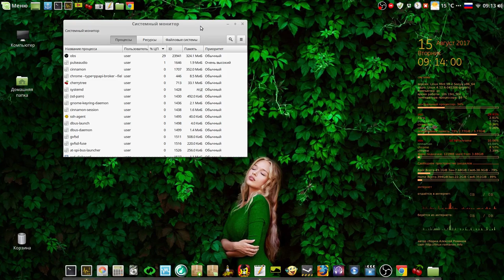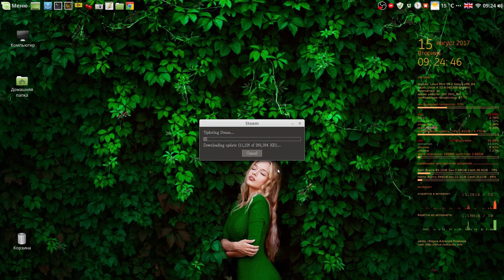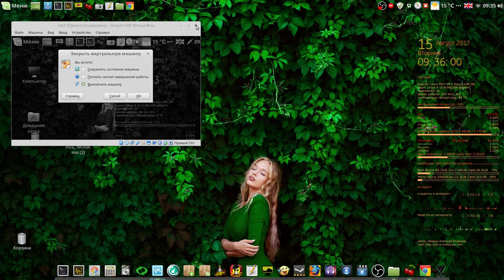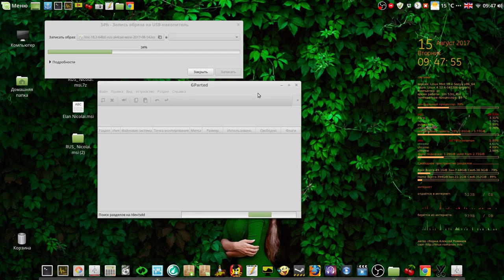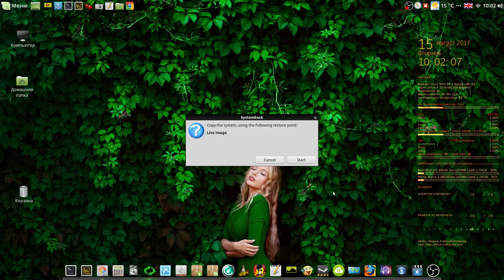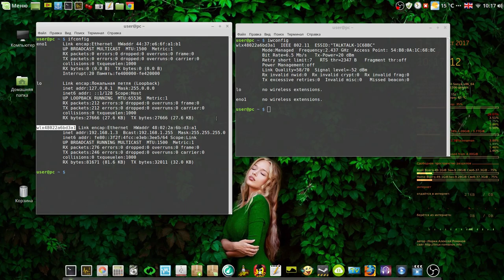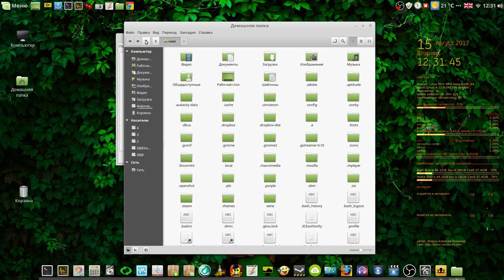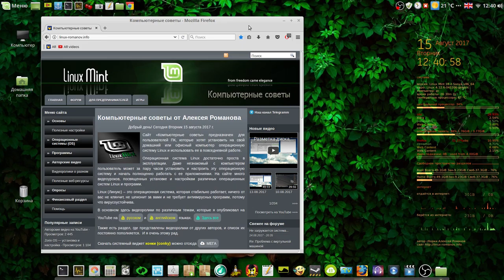LM Cinnamon 18.2 64bit RUS + wine, balabolka, steam сборка от Алексея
Мой сайт LM Cinnamon 18.2 64bit RUS + wine, balabolka, steam сборка от Алексея Сайт
Установка на флешку 28:00
Установка на жёсткий диск 37:00
Настройки на жёстком диске 47:08